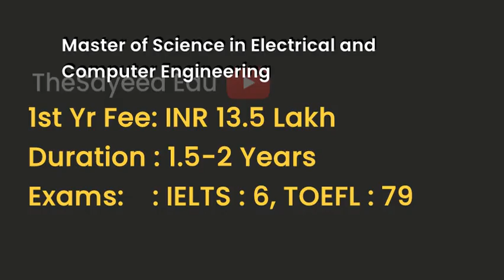The University of Memphis - USA | Courses | Tuition Fees | Duration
TheUniversityofMemphis Tuition Fees, Duration in The University of Memphis for courses Master of Science in Electrical and Computer Engineering , International MBA, Computer Science Major (B.S.)